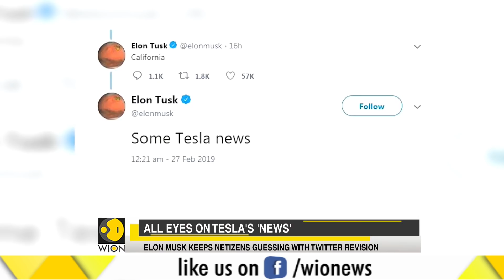WION Speed News: Watch top national and international news of the morning - February 28th, 2019